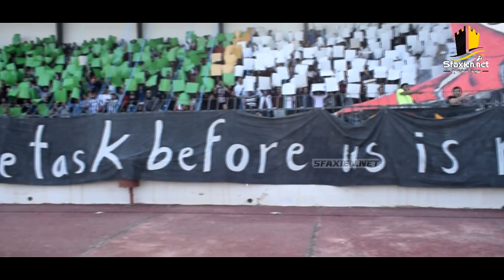اجواء الجماهير : النادي الصفاقسي - الترجي الرياضي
دخلة  جماهير النادي الصفاقسي امام الترجي الرياضي
الجولة 22 للبطولة .. 31 مارس 2018